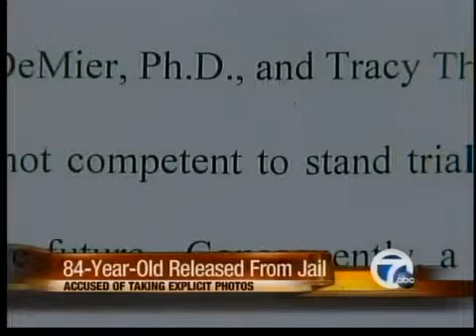Man released from jail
A man accused of taking explicit pictures of a little girl has been released from jail.